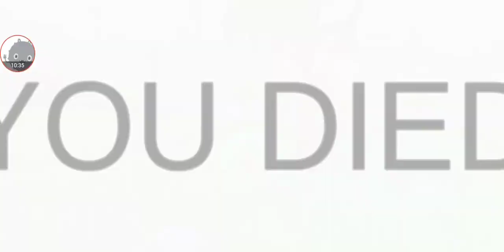Royal Battletown - Gameplay Walkthrough Part5 - Role-Playing Game (iOS, Android)